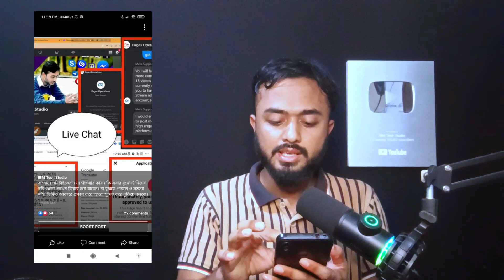বর্তমানে Facebook Monetization দিচ্ছে না কেন?।। In-stream Ads not approved।।Monetization Rejected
Facebook Monetization Rejected।। Unfortunately profile has not been approved to use In stream Ads

Unfortunately, your profile has not been approved to use In-stream Ads

This Page hasn't shared enough content to be evaluated for Partner Monetization Policies. Keep sharing content that follow our monetization policies and apply again on October 2.